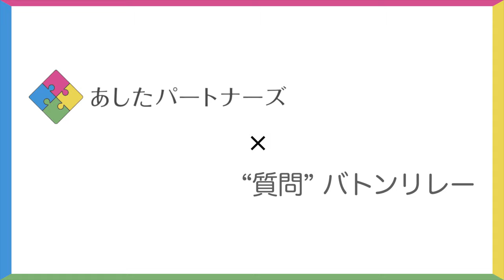水戸ホーリーホック 河野 諒祐選手【障害者の親なきあと相談室 バトンリレー #4】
私たち「あしたパートナーズ」は「障害者の親なきあと相談室」を運営しています。

障害者の親なきあと問題とは、障害者の親御さんが亡くなったあと、障害者本人の「住む場所」「日々面倒を見る人」「お金のこと」「残されたご家族のこと」をどうするかという問題です。

障害者のご家族向け（親御さん、きょうだい等）に、親なきあとの「お金のこと」「残されたご家族のこと」をエリア関係なく、オンラインで相談ができるようになっています。

「こんなこと相談できるところがあるんだ！」と団体の活動について、知っていただきたく、バトンリレーを始めました！

第４回目は、プロサッカーチーム　水戸ホーリーホック 河野　諒祐選手にやっていただきました。Y.S.C.C.横浜　西山　峻太選手からのバトンパスになります。二人は、Y.S.C.C.横浜時代に一緒にプレーをしておりました。また、バトンパス先も西山選手です！！その西山選手もY.S.C.C.横浜時代のチームメイトです！お忙しいところ、ご協力いただき、ありがとうございました。

■河野　諒祐さん（プロサッカー選手）

河野 諒祐（かわの りょうすけ、1994年12月24日 - ）は、神奈川県秦野市出身のサッカー選手。ポジションはフォワード。湘南ベルマーレの下部組織出身。2011年4月、高校2年生ながら2種登録選手としてトップチームに登録された。翌年も9月から再び登録され、トップチームに帯同した。2013年より、正式にトップチームへ昇格。2014年は福島ユナイテッドFCへ期限付き移籍。同年11月、湘南、福島両クラブから契約満了が発表された。
2015年よりJFLのヴェルスパ大分に完全移籍
2018年、Y.S.C.C.横浜に完全移籍
2020年、水戸ホーリーホックへ完全移籍

■西山 雄介さん（プロサッカー選手）

西山 雄介（にしやま ゆうすけ、1994年9月18日 - ）は、東京都出身のプロサッカー選手。Jリーグ・ガイナーレ鳥取所属。ポジションは、ディフェンダー（DF）。横河武蔵野FCユースを経て、2013年より山梨学院大学へ進学。1年次はセカンドチームの山梨学院大学ペガサスに所属し、同年の天皇杯に出場した。3年次の2015年3月、ヴァンフォーレ甲府の特別指定選手に承認され、選手登録された。2017年より、Y.S.C.C.横浜へ加入。2018年7月、ガイナーレ鳥取に完全移籍で加入。

■一般社団法人あしたパートナーズ

​現在
外資系金融機関（ファイナンシャル・プランナー）
一般社団法人あしたパートナーズ　理事

首藤徹也（しゅどうてつや）。新卒で就職した会社で３年間、東日本大震災の復興事業に従事した。その後、外資系金融機関に転職し、ファイナンシャル・プランナーとして現在は活動。2019年2月には、自身の家族のこともあり、障害者の親なきあと相談室「あしたパートナーズ」を設立。「当事者家族のそれぞれが自分たちらしく生きていける」ように支援を行っている。